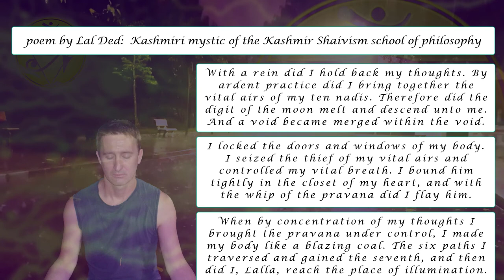Losing the Human Form Explained | Carlos Castaneda | Don Juan Matus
00:00 – Introduction
01:50 –  A Brief Background
03:36 – Part 1: An Esoteric Description
       06:15 – Movement of Assemblage Point
       09:00 –  Christian Book of Revelations
       12:32 –  Losing the Human Form
       15:26 –  Tibetan Book of the Dead & the Holy Spirit
       16:45 –  Asamprajñata-Samādhi or Nirvitarka-Samādhi
       19:22 –  The Nagual Awakens
20:38 – Part 2: Spirit & the Defeat of Clarity
       25:32 –  Phantoms Pleading and Wailing Their Damnation
       28:32 –  Brotherhood of Light
       30:24 –  Spirit a Perfect Flame
       32:24 –  Critique of This Experience
       34:17 –  Lalla Mystic Poetess of Kashmiri

An Encounter with Spirit (for the sorcerer An Encounter with Intent)

Currently unavailable: Expected to be available in August 2023

Hello and welcome to the Ancient wisdom modern mind podcast and today I would like to describe “Losing the Human Form” and this will be in two parts.
• Part 1: metaphysical description of the experience
• Part 2: personal accounting of the event.

Also if this podcast resonates with you, both part 1 and part 2 of this podcast are extracts from the book Autobiography of a Sorcerer which is available from the

And to provide a brief background, the idea of “Losing the Human Form” comes from the books of Carlos Castaneda, an anthropology student who seeks out a Native American sorcerer (“Don Juan”) in order to learn about the Native American Yaqui wisdom traditions.

Don Juan explained to Carlos in “Journey to Ixtlan”, that stopping the world was a technique practiced by those who were hunting for power, a technique by virtue of which the world as we know it was made to collapse.

Since Stopping the World is outside of the first attention, I can only give a description of the experience from an esoteric perspective, which is part 1 of this podcast. Part 2 will be in the form of a personal accounting of the experience from within self’s imagined grandeur.

Our self-reflection is literally a mirror through which the mind is able to create Pattern recognition thus building a Rational Loop foe the conscious mind to cling. We stare at our own reflection finding wonderment or disappointment within ourselves, while the True Self is there just slightly out of our comprehension. Self-reflection thus builds and reinforces your duality and our dualistic interpretation of the world. You could say that self-refection is our personal description of our reality.

Losing the human form is the term use by sorcerer to describe stepping beyond this dualistic description which binds us to our self-importance.

The term ‘human form’ was introduced into the spiritual science by Carlos Castaneda from the words of Juan Matus, and it disguises the sorcerer from the normal characteristic and thinking behaviour of the majority of people. Or you could simply say that it is their ‘human form’ that expresses self-importance.